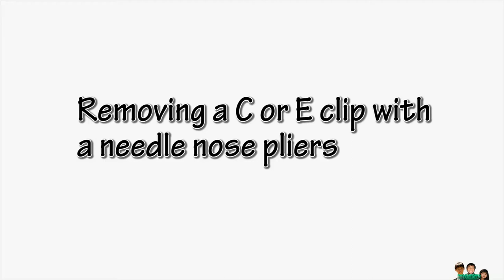Removing a C or E Clip with a Needle Nose Pliers